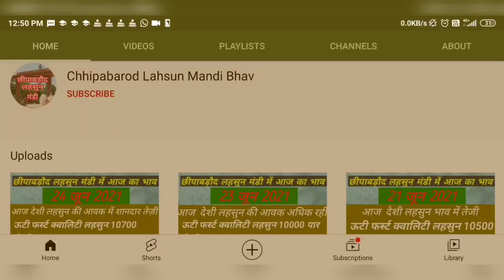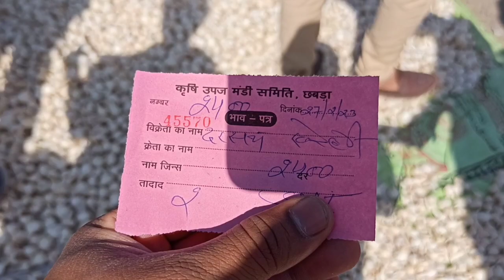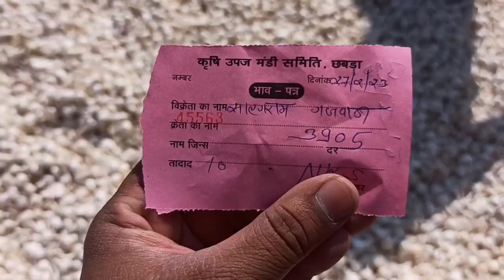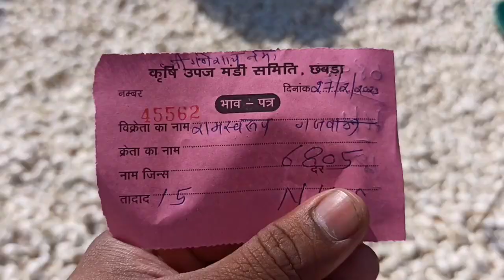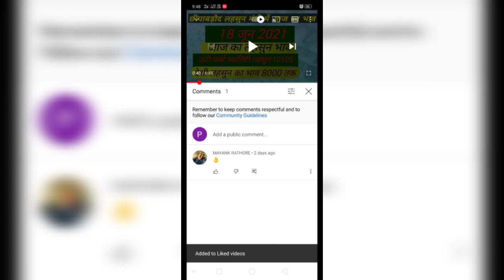Lahsun mandi bhav Today chhipabarod (Rajasthan) छीपाबड़ौद लहसुन भाव 27 फरवरी 2023 Garlicpricetoday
Rajasthan ki Sabse badi Mandi लहसुन में तेजी आज फरवरी 2023 @chhotisadri mandibhav
# फरवरी 2023 इंदौर मंडी प्याज लहसुन भाव / आज फिर प्याज जोरदार तेजी / लहसुन में भी बाजार तेज / ताजा भाव /
# फरवरी 2023 इंदौर मंडी प्याज लहसुन भाव/ आज फिर प्याज में
संभावना Lahsun Teji Mandi Report मंदसोर मंडी आज का लहसुन का भाव फरवरी 2023 | Garlic Rate
Today | Aaj Ka Lahsun Bhav Mandsour बारां मंडी लहसुन भाव फरवरी / Baran Mandi Lahsun Bhav November / Baran Mandi Lahsun Ka Bhav / Baran
कोटा मंडी लहसुन भाव / kota mandi lahsun bhav February / Today garlic price kota mandi / kota
chhipabarod (Rajasthan) / छीपाबड़ौद लहसुन भाव जनवरी IGarlicpricetoday
Lahsun mandi bhav today chhipabarod / छीपाबड़ौद लहसुन भाव जनवरी IGarlicpricetoday आज का मंडी भाव lahsun mandi bhavtodaychhipabarod
लहसुन मण्डी भाव आज का सोमवार जनवरी 2023 लहसुन का भाव रतलाम कृषि सैलाना बसस्टैंड मंडी Garlic Rate / Prices